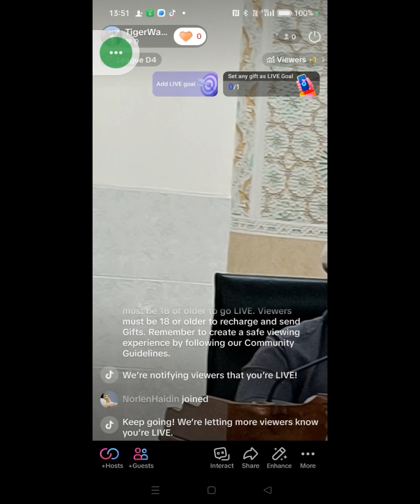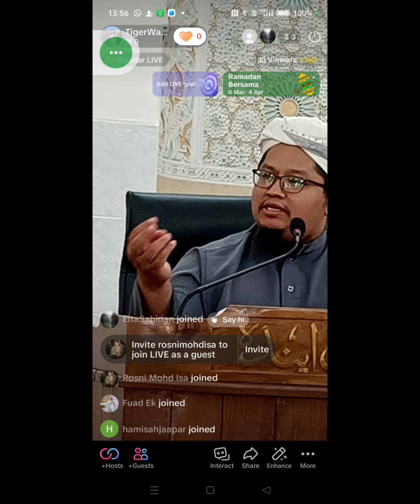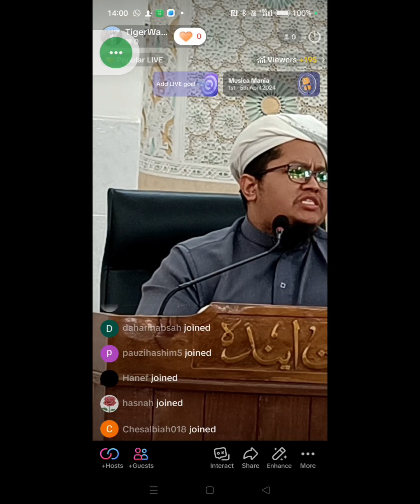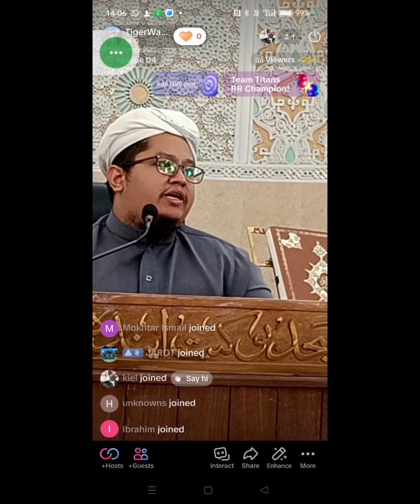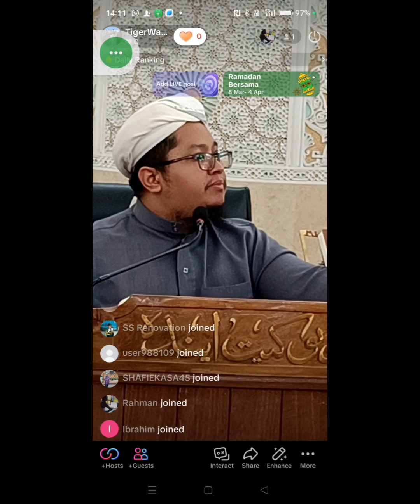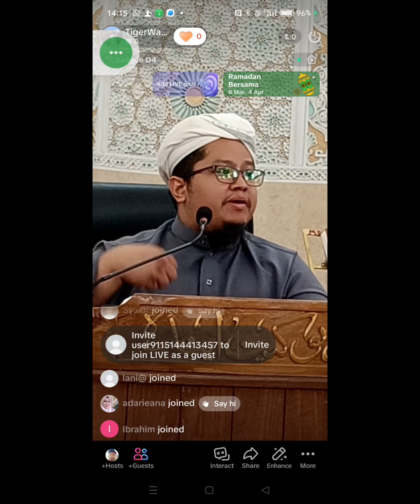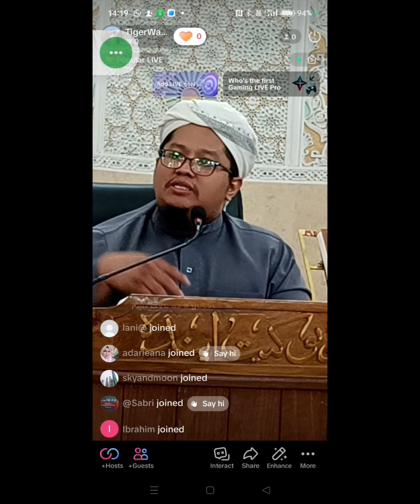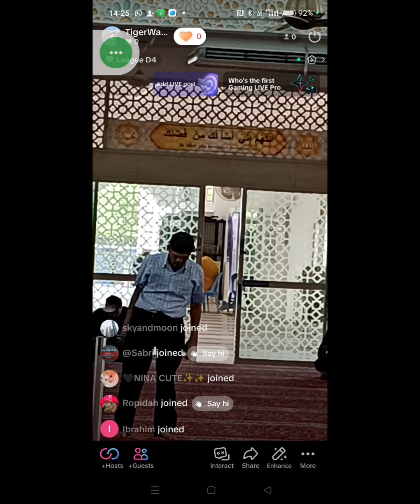Kuliah Zohor MBI Ampang - Ramadan Peluang Seumur Hidup bersama Ust M Mustaqim